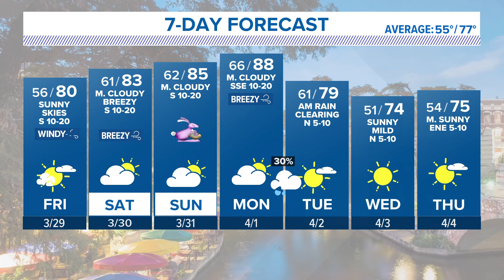Small chance of rain comes next week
Upper 80s is expected for Easter weekend.